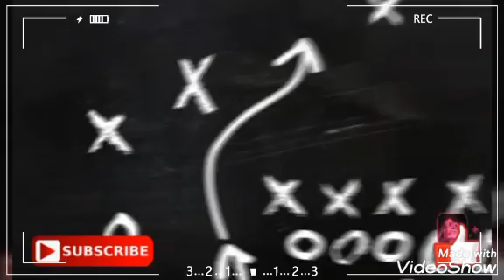أسهل طريقة لعمل سبحة ال 99 حبة .. The easiest way to make the 99 prayer beads or rosary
الجزء الرابع و الاخير من ديكورات رمضان .. أسهل طريقة لعمل سبحة ال 99 حبة .. عشان تسهل عليكم الأذكار من غير ما تتلخبطوا فى العد

كل عام و انتم بخير💞